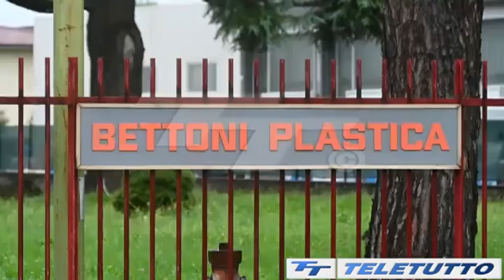TELETUTTO - Lavoro, due infortuni in 24ore nel Bresciano - (13-09-2024)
Un altro grave incidente sul lavoro avvenuto nel Bresciano. Una donna di 61 anni, custode presso l'azienda Ondapack di Castenedolo, è stata travolta da un cancello uscito dai binari. L'incidente è avvenuto nelle prime ore della mattina, poco dopo le 4:00. La donna è stata trovata incosciente e portata d'urgenza in ospedale, dove si trova in prognosi riservata. Sul posto sono intervenuti i carabinieri e i vigili del fuoco.
L'episodio segue un altro tragico incidente avvenuto il giorno precedente alla Bettoni Plastica di Torbole Casaglia, dove Stefano Del Barba, un operaio di 55 anni, è rimasto ucciso. L'uomo, padre di due figli e noto nel suo paese per il suo impegno nel volontariato, è stato schiacciato da un carico che stava scaricando. La dinamica è ancora sotto indagine da parte dei tecnici e dei carabinieri.

Fonte: TELETUTTO